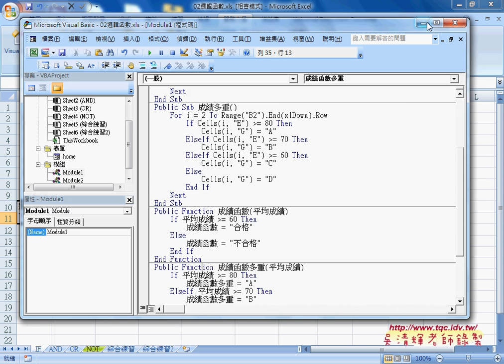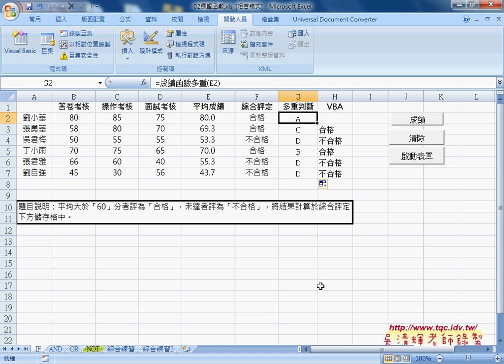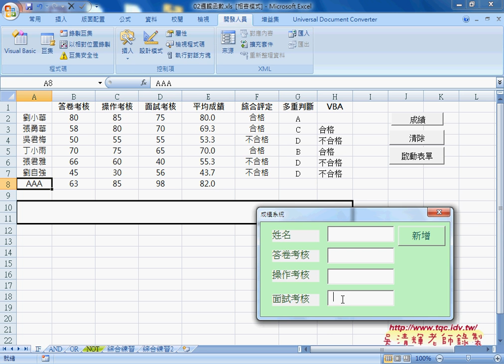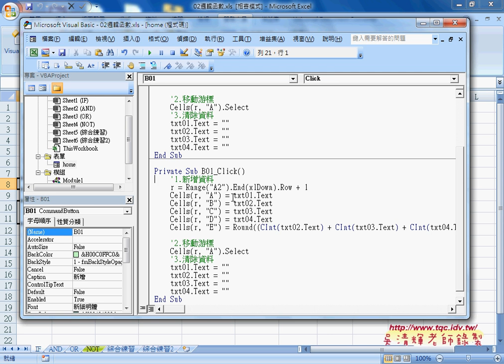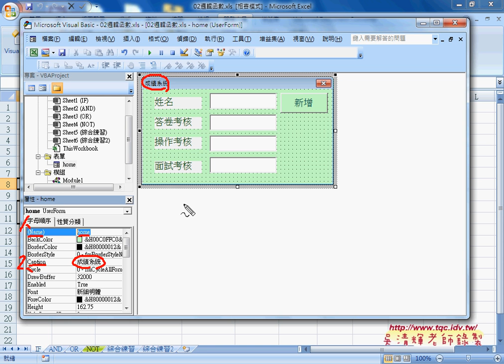06 如何執行自訂函數與建立表單從Excel到VBA巨量資料庫應用1